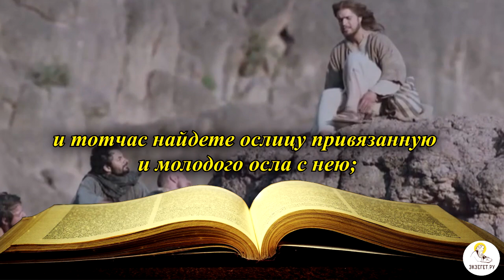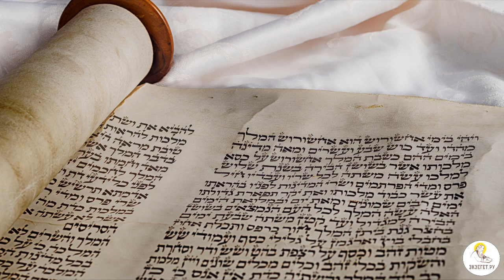Почему Царь царей въезжает в Иерусалим на ослике? Толкования святых.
Для чего Иисусу необходимо было въехать в Иерусалим на осле: историко-культурный и богословский комментарий.